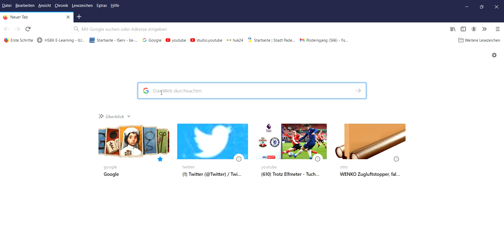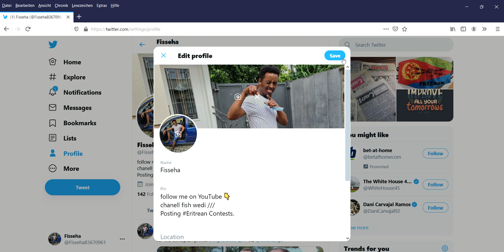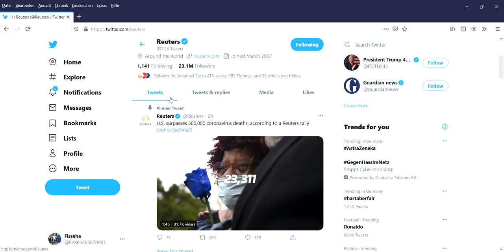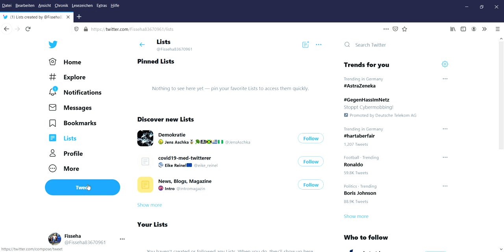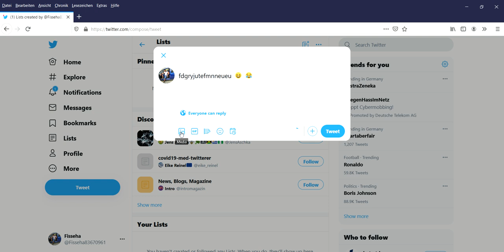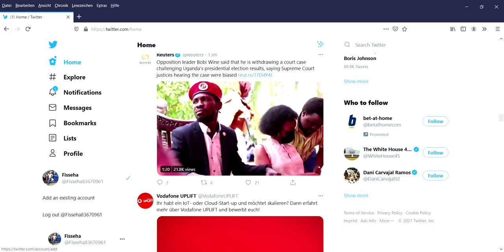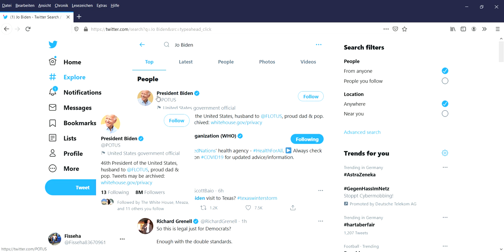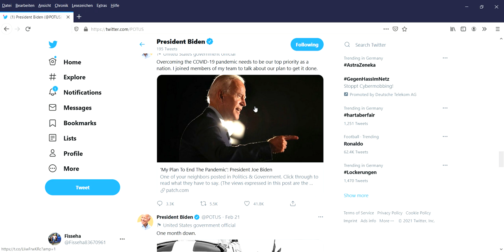ኣከፋፍታ ትዊተርን(Twitter) ጥቅምታቱን